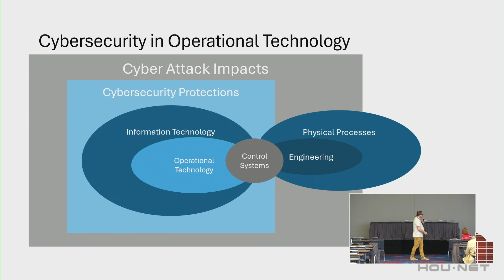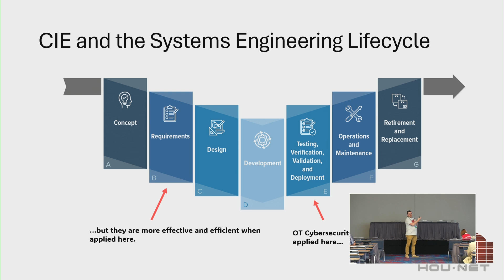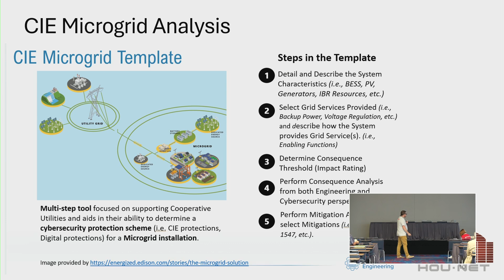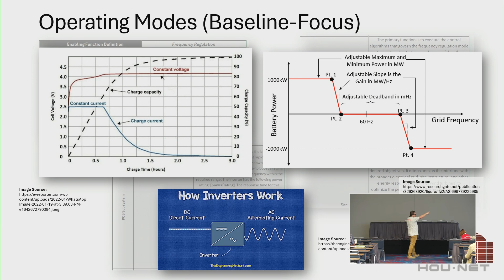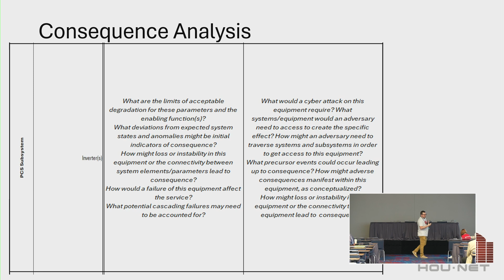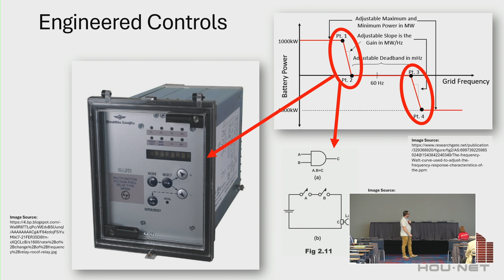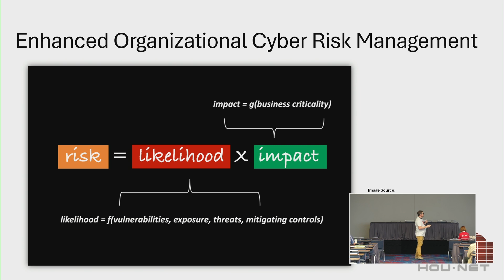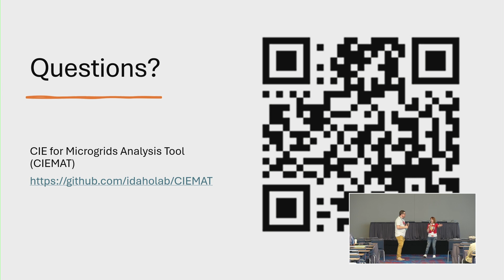Cyber Informed Engineering for Microgrids - Benjamin Lampe